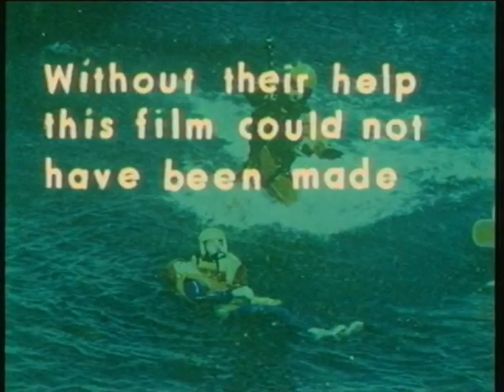Air-Sea Rescue & Canoeists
Another classic film from the Oliver Cock collection. This was produced with the British Canoe Union's Corps of Canoe Lifeguards.

The closing credits mention the Advanced Sea Kayak Club and Her Majesty's Coastguards, the Sports Council's National Centre for Mountain Activities and C Flight 22 Squadron of the RAF.